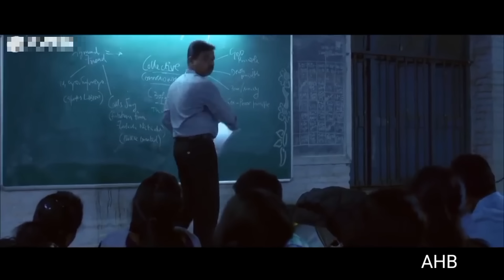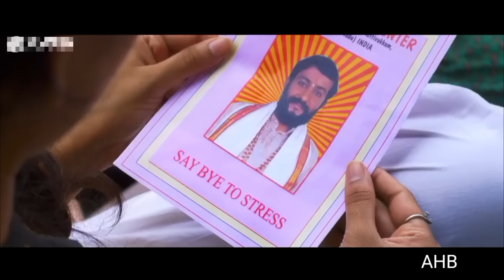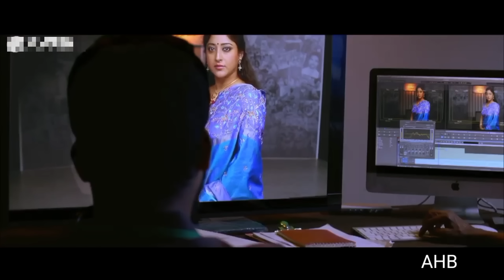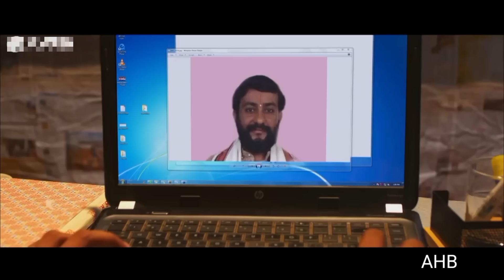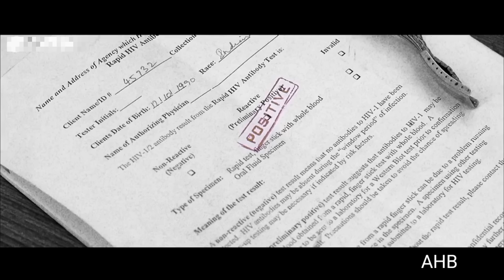একজন সাহসী মেয়ের জীবনের গল্প। movie explained in bangla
i will be quite eagar to take down my video.